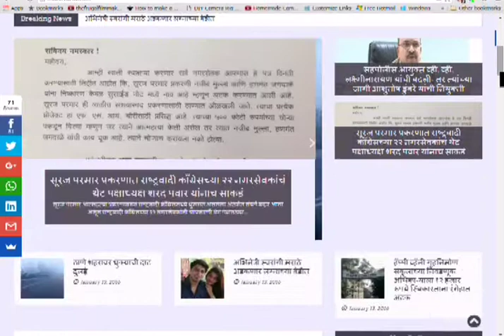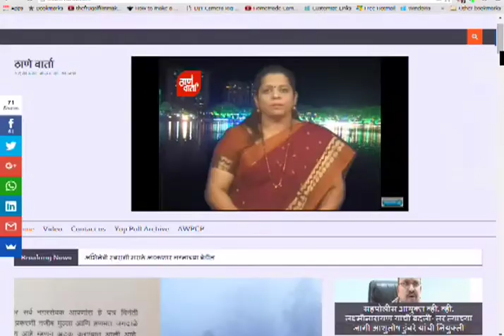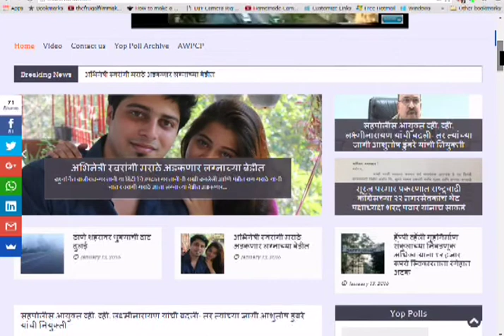Thanevarta 18th July 2020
ठाणे वार्ता
ठळक घडामोडी
कोविड रूग्णालयांनी जादा बिल आकारणी केल्याचे सिद्ध झाल्यास रूग्णास परत मिळणार वाढीव रक्कम.
लॉकडाऊन वाढवण्यापेक्षा कडक निर्बंध लावून सुयोग्य नियोजन करण्याची टिसाची मागणी.
आणि
लॉकडाऊन मुदतवाढीला भारतीय जनता पक्षाचा विरोध.